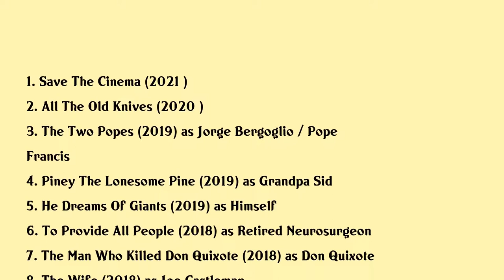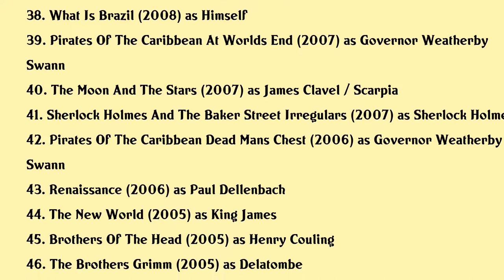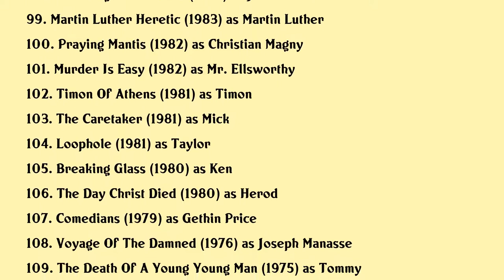Jonathan Pryce Movies list Jonathan Pryce| Filmography of Jonathan Pryce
Jonathan Pryce Full Movies List Filmography of Jonathan Pryce

Latest movies of Jonathan Pryce are:

1. Save The Cinema
2. All The Old Knives
3. The Two Popes
4. Piney The Lonesome Pine
5. He Dreams Of Giants
6. To Provide All People
7. The Man Who Killed Don Quixote
8. The Wife
9. The Man Who Invented Christmas
10. Becoming Cary Grant
11. The Healer
12. The White King
13. Aberfan The Green Hollow
14. The Ghost And The Whale
15. To Walk Invisible
16. Miss Saigon 25th Anniversary
17. The Merchant Of Venice Shakespeares Globe Theatre
18. Woman In Gold
19. Narcopolis
20. Dough

Complete list of movies acted by Jonathan Pryce are in this video.

Please Comment down your favorite movie of Jonathan Pryce